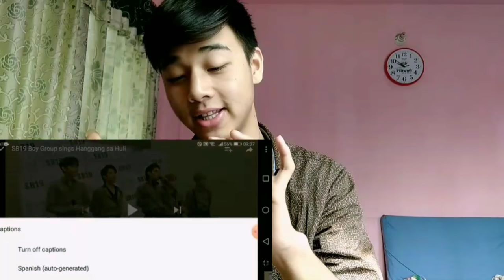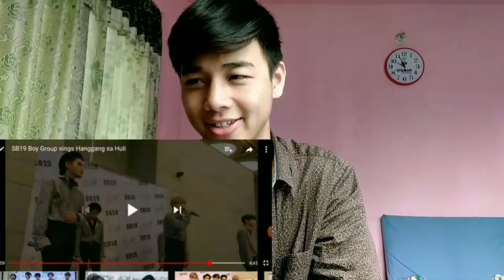SB19 - Hanggang Sa Huli | Live Performance | REACTION